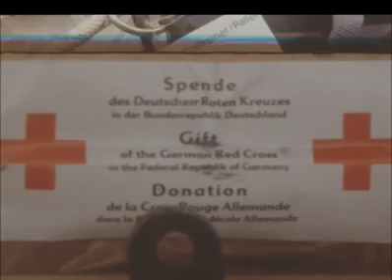1971 06 08 WEST GERMANY: AID FOR PAKISTAN REFUGEES LOADED ONTO AIRCRAFT